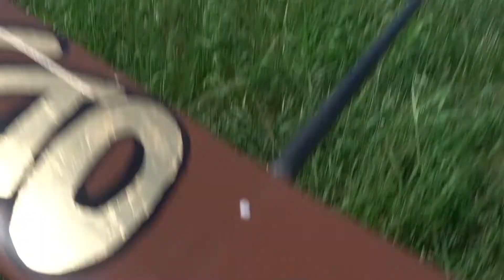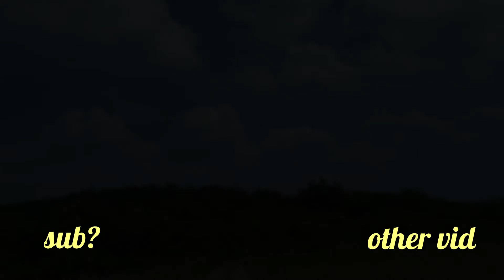Arthobby Odyssey "Gold Edition" Maiden Flight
Maiden flight of my Odyssey. First part was with the bungee rubber just to check the settings.
The other day i was at the slope and it performs very well!